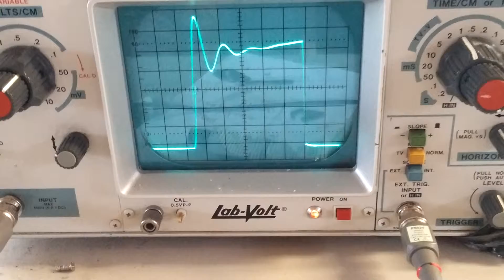Bedini Motor Timing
Bedini motor from raw parts. Repurposed coil, mosfet n channel, reed switch trigger